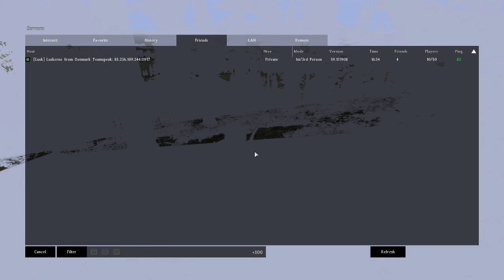Dayz Standalone - Fin/Eng - weekend play